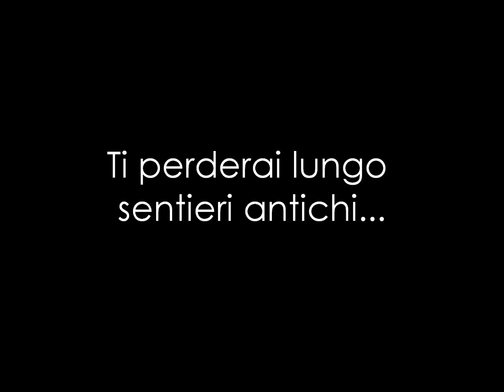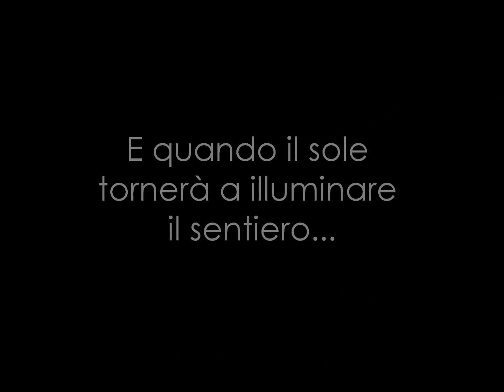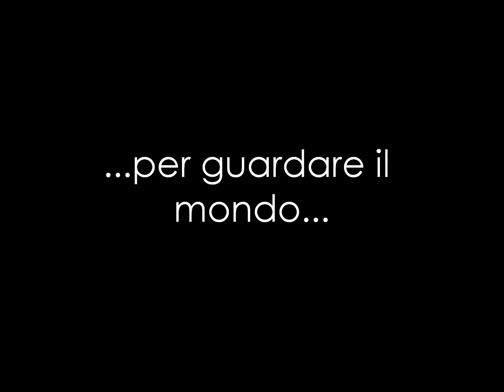Traversata del Gran Sasso d'Italia - Trailer HD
Un viaggio nel cuore della natura, un'esperienza unica ed indimenticabile, un cammino tra paesaggi meravigliosi e panorami mozzafiato...
Una traversata di quattro giorni e tre notti sui sentieri del Gran Sasso, da Teramo a L'Aquila, lungo una delle più antiche vie d'Abruzzo, per guardare il mare Adriatico dalla vetta più alta degli Appenini...